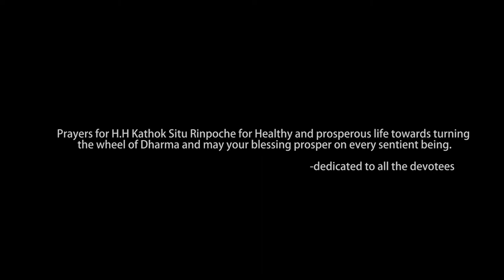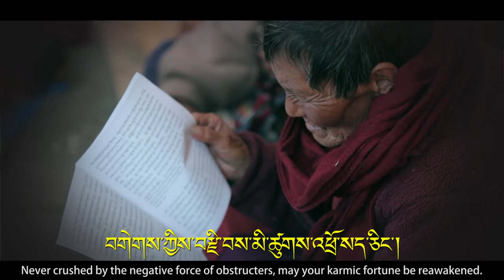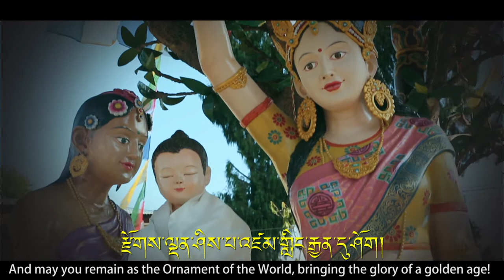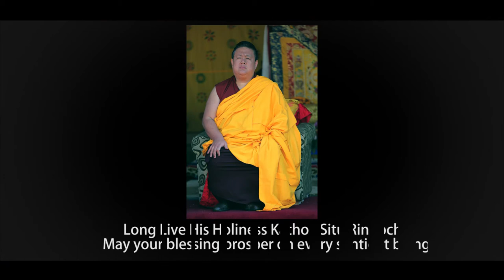kathok Situ Rinpoche Zhabten181mb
H.H Kyabje Jadrel Rinpoche wrote this beautiful prayer: Zhabten for Kathok Situ Rinpoche.